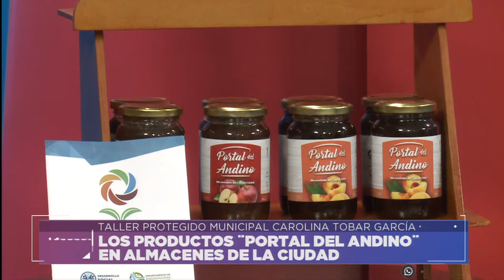TALLER PROTEGIDO TOBAR GARCIA